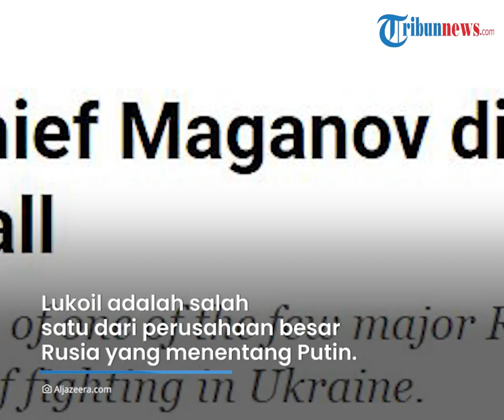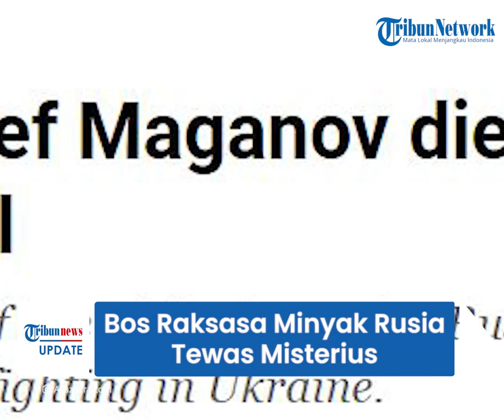Sosok Ravil Maganov, Bos Raksasa Minyak Rusia yang Gemar Kritik Putin, Kini Tewas Misterius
TRIBUN-VIDEO.COM - Bos raksasa minyak Rusia Lukoil, Ravil Maganov (67) dilaporkan meninggal dunia pada Kamis (1/9).

Maganov dikabarkan jatuh dari jendela lantai enam sebuah rumah sakit di Rusia.

Sebelum meninggal, Maganov kerap mengkritik Presiden Rusia Vladimir Putin atas invasinya ke Ukraina.

Penyebab kematian Maganov hingga saat ini masih menjadi misteri.

Sebuah pernyataan dari Lukoil mengatakan bahwa Maganov meninggal setelah sakit parah.

Sementara itu, kantor berita Rusia TASS melaporkan, Maganov mengakhiri hidup setelah dirawat di rumah sakit karena serangan jantung.

Hingga saat ini, pihak kepolisian setempat masih menyelidiki penyebab kematian Maganov yang diduga kuat karena bunuh diri.

Atas kematian bos minyak tersebut, ribuan karyawan Lukoil merasa sangat berduka.

Dikutip dari Al Jazeera, Lukoil adalah salah satu dari perusahaan besar Rusia yang menentang Putin.

Perusahaan tersebut mendesak agar invasi di Ukraina segera diakhiri.

Adapun Maganov telah bekerja di Lukoil sejak tahun 1993, tak lama setelah perusahaan itu berdiri.

Ia telah mengawasi penyulingan, produksi dan eksplorasinya, dan menjadi direktur pada 2020.

Saudaranya, Nail adalah kepala produsen minyak menengah Rusia Tatneft.

Maganov diketahui merupakan rekan dekat salah satu pendiri Lukoil, Vagit Alekperov.

(Tribun-Video.com)